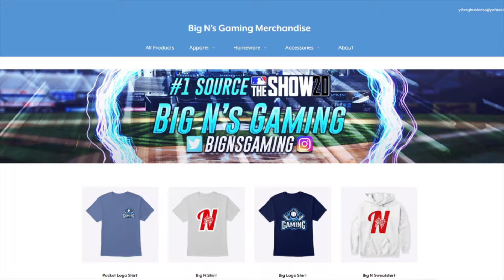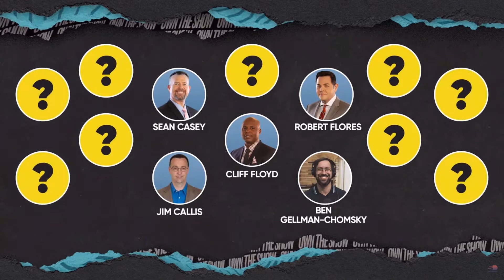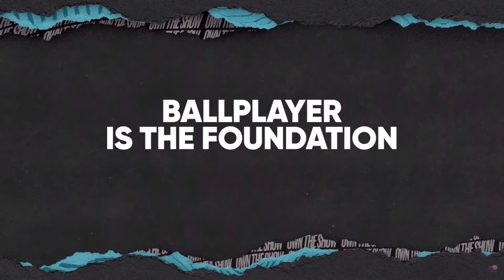Ballplayer Mode Explained + Kirby Puckett Confirmed! MLB The Show 21 Diamond Dynasty